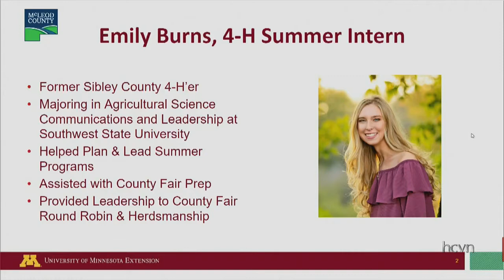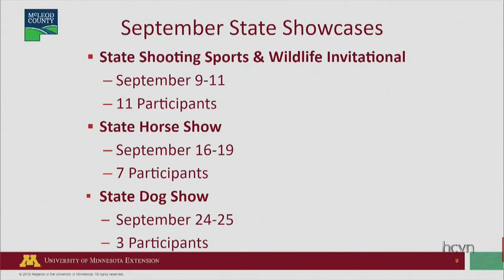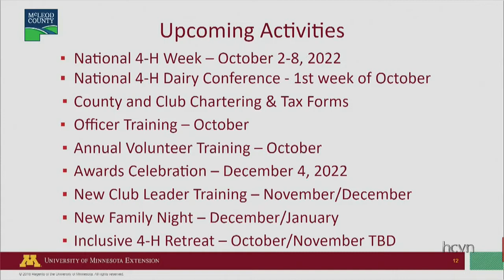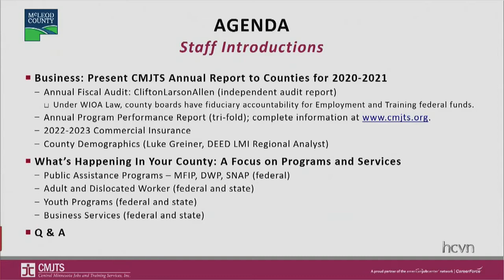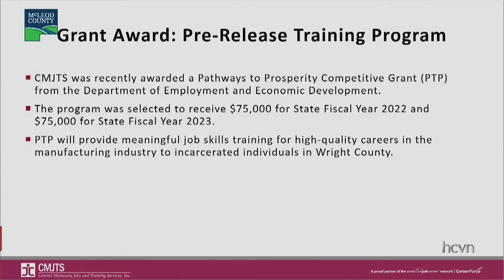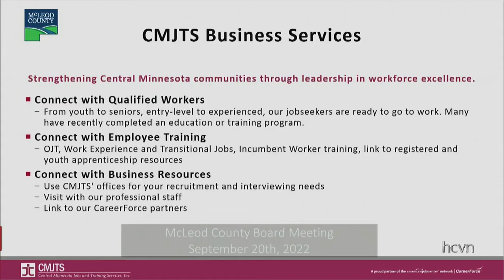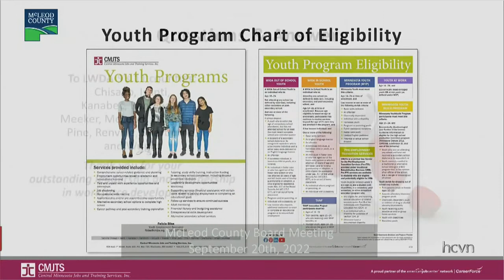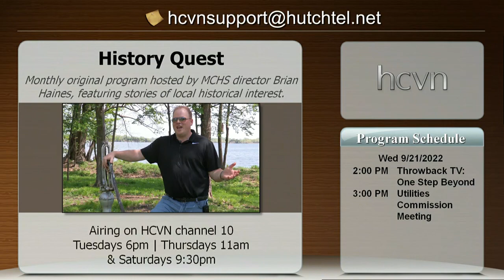McLeod County Board Meeting September 20th, 2022